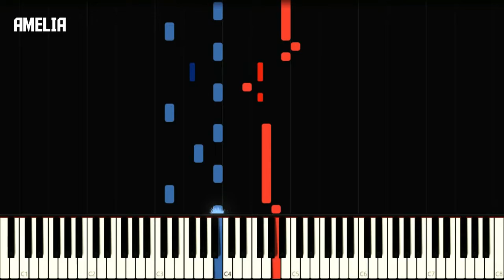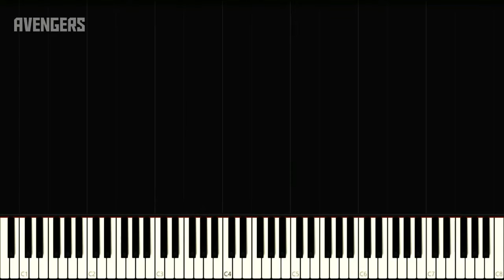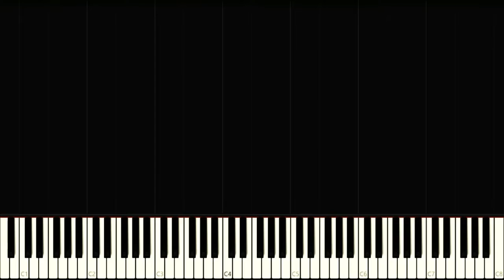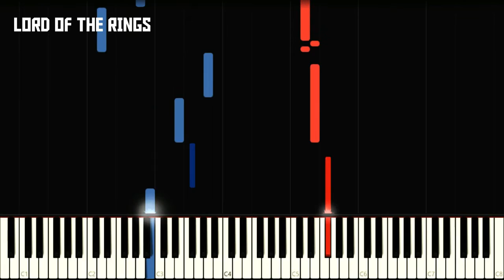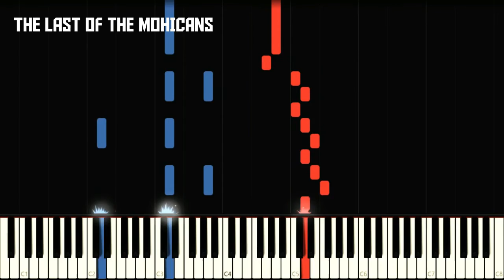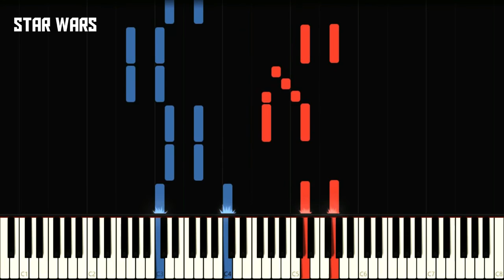EPIC MOVIE SONGS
Bu Videomda En İyi Film Müzikleri (Amelia , Harry Potter , Yenilmezler , Karayip Korsanları , Baba , Yüzüklerin Efendisi , Leon Sevginin Gücü , Görevimiz Tehlike , Son Mohikan , Yıldız Savaşları ) 'nin Piano (Synthesia) Cover 'ını Sizler İçin Hazırladım.

00:00 İntro
00:03 Amelia
00:26 Harry Potter
00:49 Avengers
01:21 Pirates Of The Caribbean,
02:01 The Godfather
02:34 Lord Of The Rings
03:10 Leon The Professional
03:38 Mission İmpossible
04:20 The Last Of The Mohicans
04:47 Star Wars